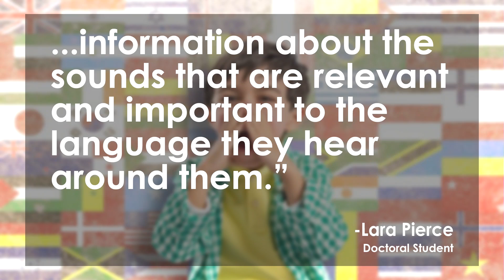How First Language Impacts Brain Development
Early language exposure directly influences how the brain processes sounds from a non-native language later in life, according to researchers from McGill University of Montreal Neurological Institute. Researchers were investigating whether or not similar areas of the brain were impacted by languages that were “lost” or “gained” during early years of life. Researchers tested three groups of children with varying linguistic backgrounds, such as French and Chinese, and learned that the areas of the brain known to deal with memory and general attention were activated when they were performing tasks involving language. Margaret J. Howell and Jose Marcelino Ortiz further examine the study and what the finding could mean on The Lip News.